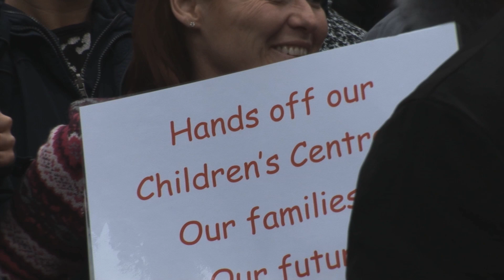Hundreds gather around Liverpool Town Hall to protest against budget cuts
Over a hundred people turned up at Liverpool Town Hall to voice their opinions on the upcoming budget cuts set to be announced throuhgout Merseyside.

Nathan McCrae reports